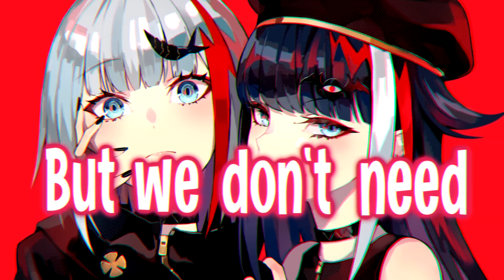Nightcore - We Could Be Together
✘ SONG INFORMATION ✘
☆ Name ➼ We Could Be Together
☆ Artists ➼ Gabry Ponte, LUM!X ft. Daddy DJ

 Follow Gabry Ponte!

 Follow LUM!X!

 Follow Daddy DJ!

✪ PICTURE:
 Follow LAM!

✘ ADDITIONAL DETAILS ✘
☆ Programs Used ▼
➼ Video → Vegas Pro 14, After Effects 2020
➼ Audio → Audacity

☆ Picture Origin
➼ Characters → Deutschland & Admiral Graf Spee
➼ Game → Azur Lane

✘ LYRICS ✘
[Verse 1]
At twilight, I close my eyes
At midnight, they open wide
We lay in a bed of lies
We're close in on love till the morning comes

[Chorus]
We Could be together
But we don't need forever
I want you to be mine
At least just for the night
I lose my inhibitions
When you're not here, I miss ya
Your body close to mine
I want you all the time
x2

[Verse 2]
You shine on my cherry rose
And water it till it grows
You're taking me high and low
You sway me all night, and I can't let go

[Chorus]

[Bridge]
Oh baby, won't you turn the lights down low?
Turn the lights down low tonight (tonight)
I feel you following my body, so
Keep the lights down low all night (all night)
Keep the lights down low tonight (tonight)
I feel you following my body, so (my body, so)

[Chorus]